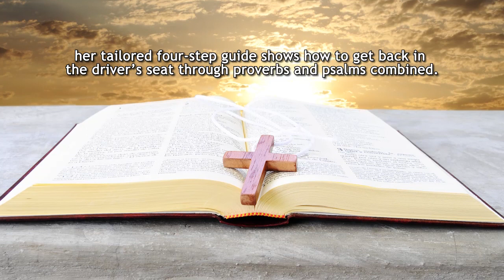My Daily Vows by Kristi Falliaux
My Daily Vows

Kristi Falliaux